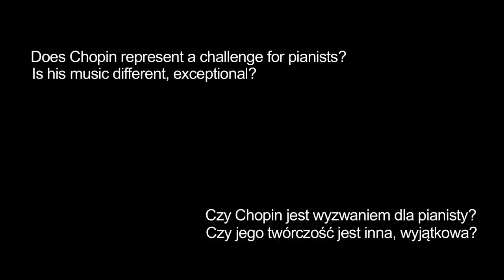François-Frédéric Guy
Rozmowa z François-Frédéric Guy'm - wybitnym pianistą, zwycięzcą plebiscytu radia BBC „New Generation Artists", artystą koncertującym w największych salach koncertowych świata.